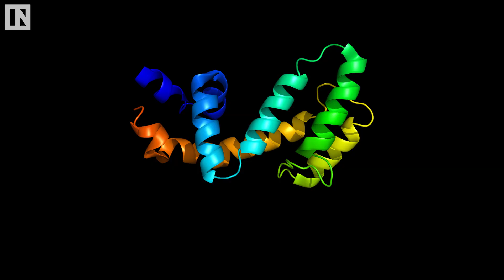A New Form of Depression Has Been Discovered | Inverse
An estimated half of the 322 million people affected by depression don’t appear to benefit from treatment, but new brain research shows that figure soon may change — and potentially get help to millions of people who need it.

About Inverse